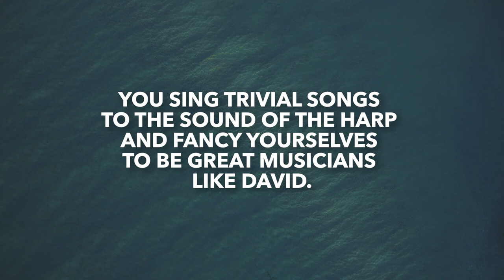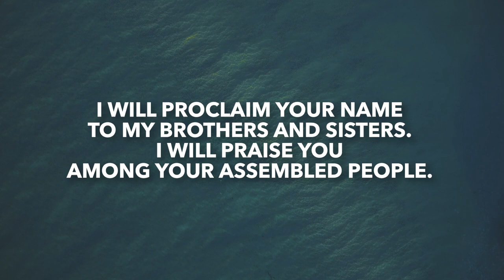Amos 6 | Daily in the Word | Rob Gilliard